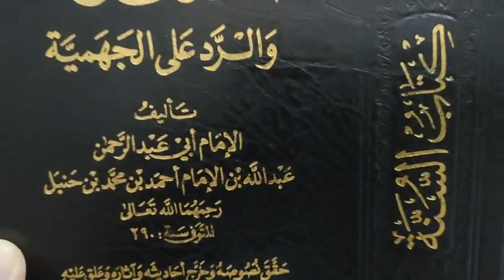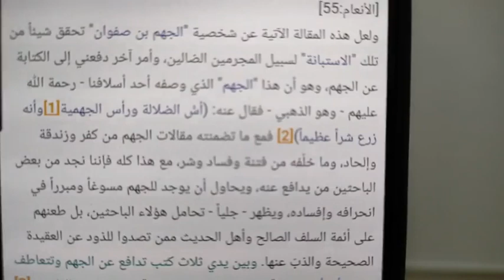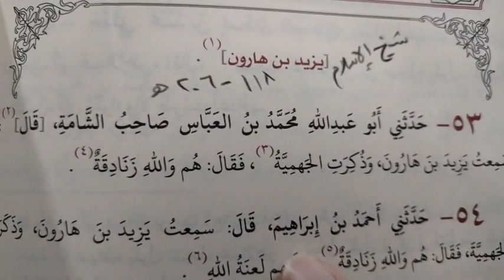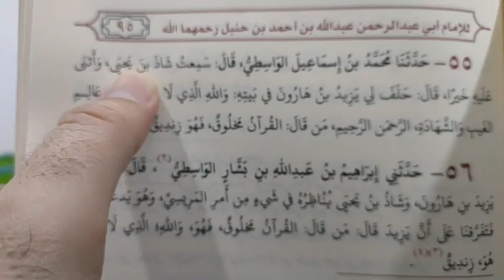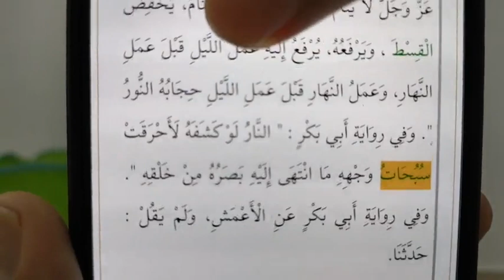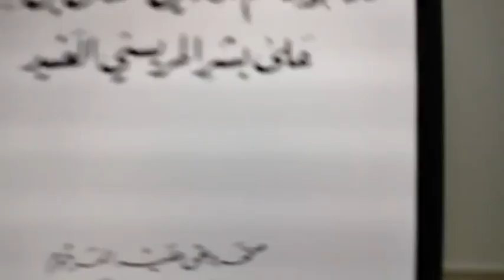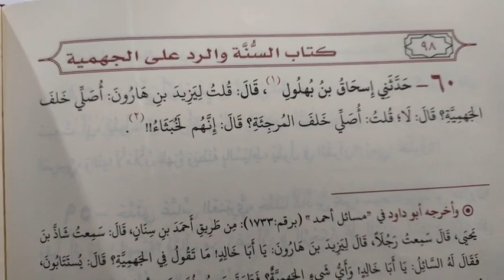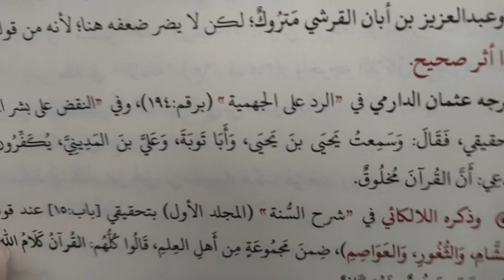📍Syarah Kitab Assunnah & Bidas Al Jahmiyyah Siri 🔟:| Ustaz Mohib Khouli